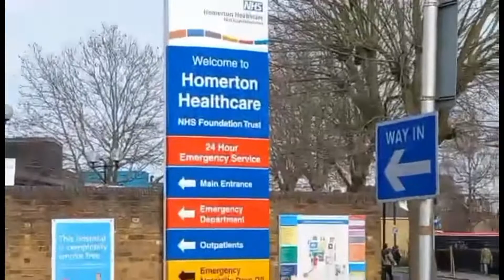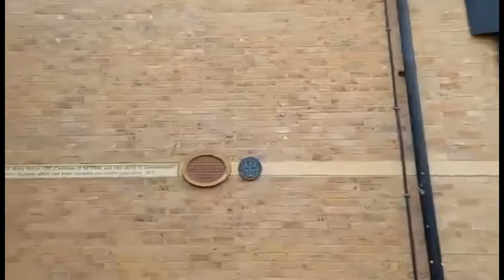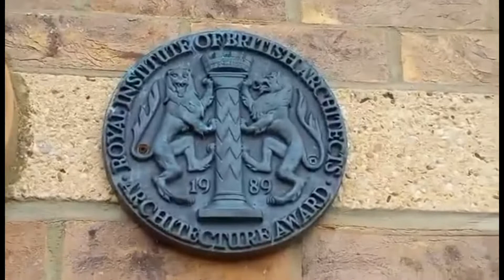THE VIEW OUTSIDE MY WORKPLACE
The four corners of my workplace
Homerton Health NHS Foundation Trust